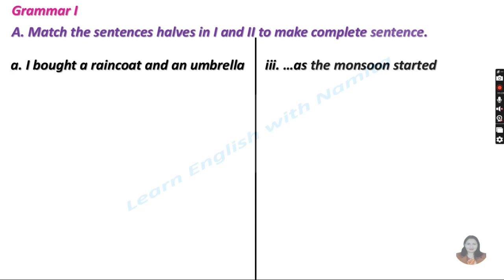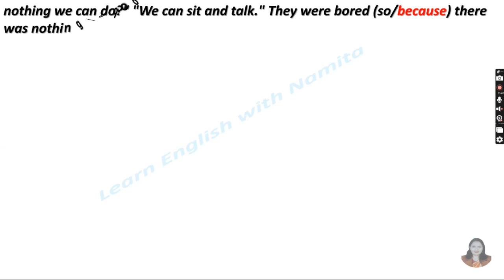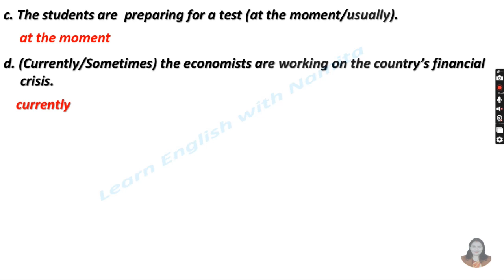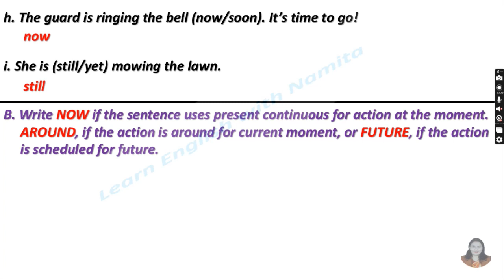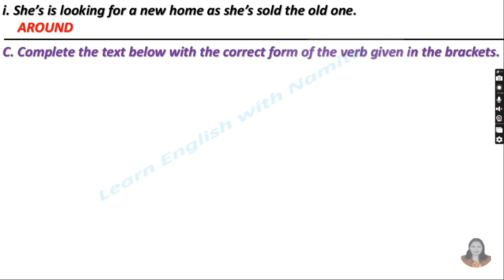Grammar I&II of Food and Cuisine|Unit-6|Grade-10|English|Learn English With Namita